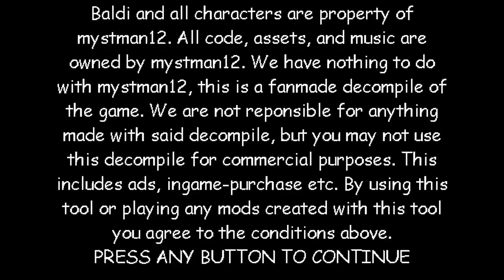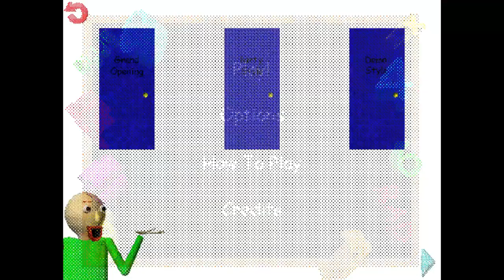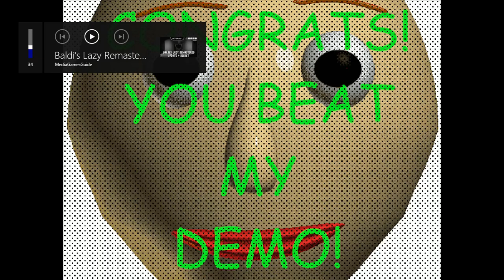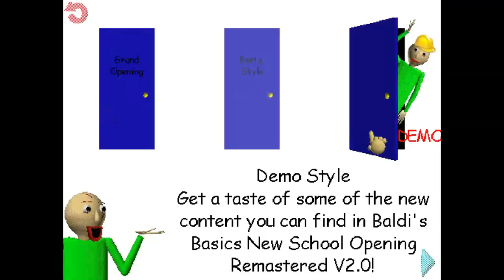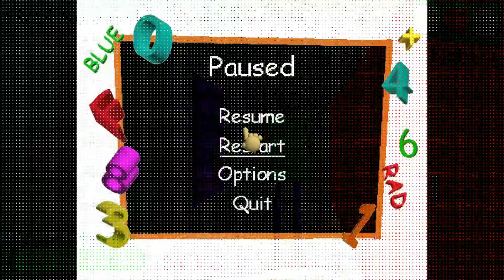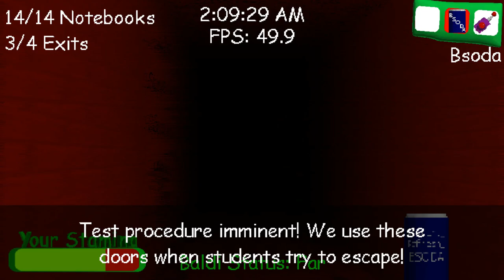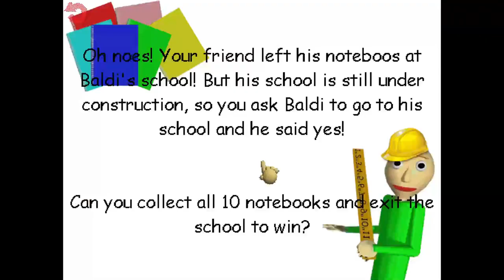Baldi's Basics New Opening School Remastered (Private Beta Version: V1.3.8.6) - Baldi's Basics Mod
01:42 Story Mode
09:18 Unlocking (1)
10:15 Demo Mode
18:31 Unlocking (2)
19:15 Custom Mode

Mod By  @remen1015games